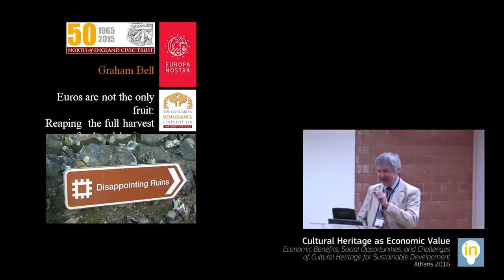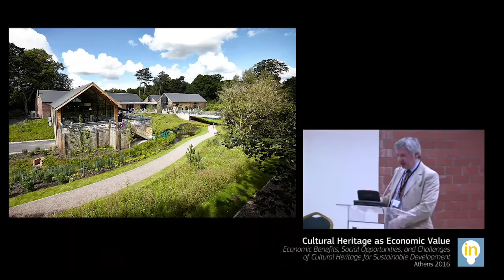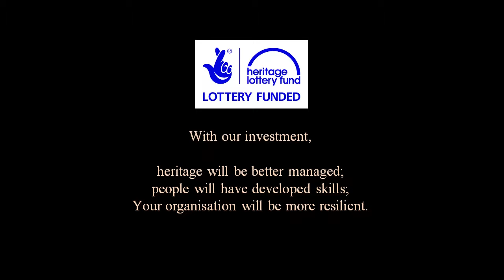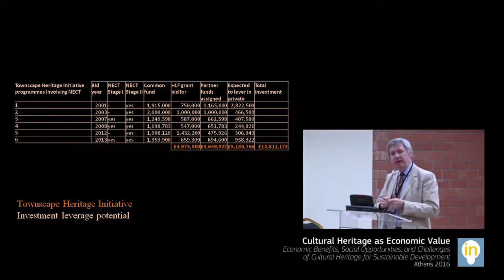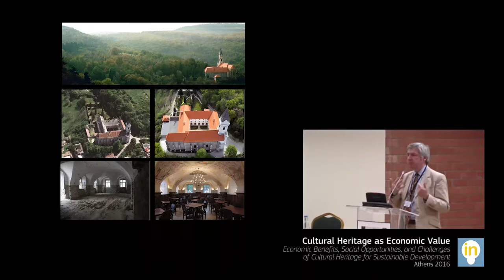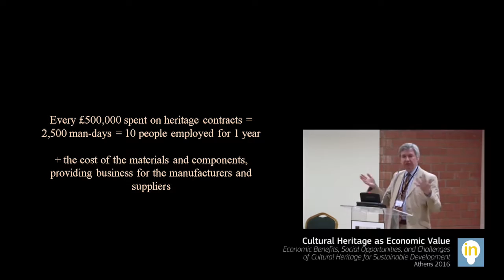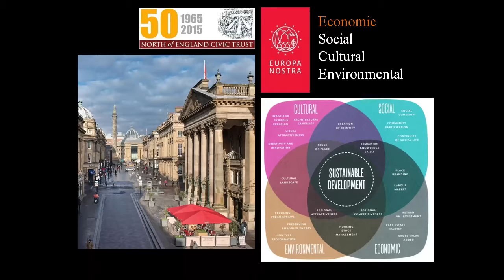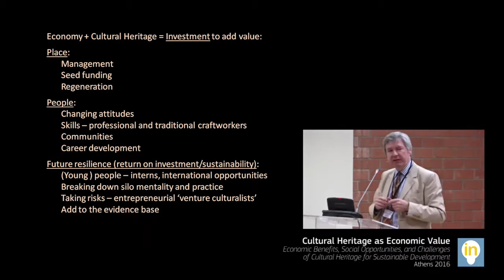Graham Bell (NECT) - Session 1 - 1st InHeriT International Conference Athens 2016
Session 1 Cultural Heritage as Economic Value: Global Challenges

Graham Bell, North of England Civic Trust, UK
Euros are not the only fruit-Reaping the full harvest of Cultural Heritage

This presentation looks at how the value of cultural heritage can remain true to its principles but punch above its weight in the socio-economic arena. That means convincing sceptics by using their own terminology that cultural heritage is a sub-set of the whole economy, not a silo full of feel-good intentions. This is how the presentation will tackle the issue.

11-13 May 2016, Kastri, Athens